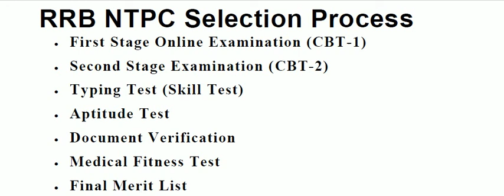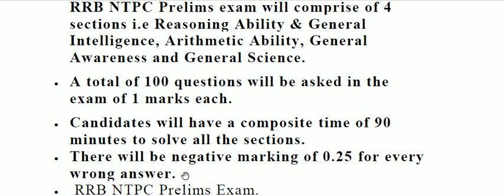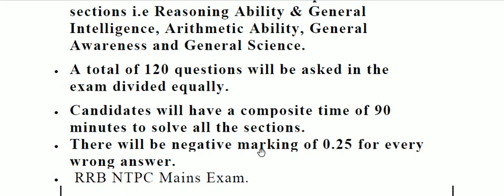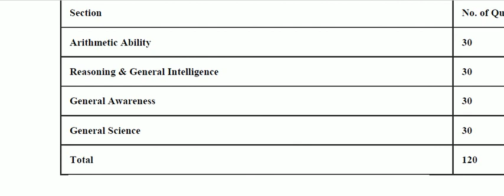RRB NTPC/GROUP -D EXAM PATTERN & SYLLABUS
RRB 1.30 LAKH POST EXAM PATTERN AND SYLLABUS DISCUSSION WE HELP TO IDEA OF UPCOMING EXAM.